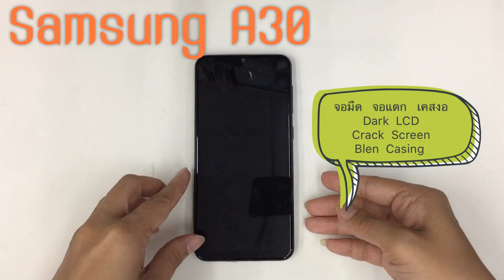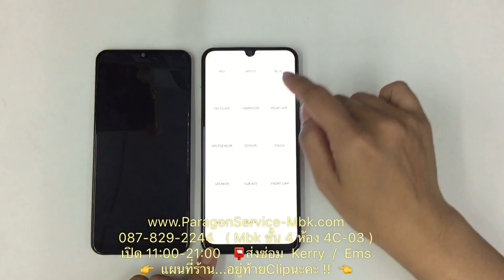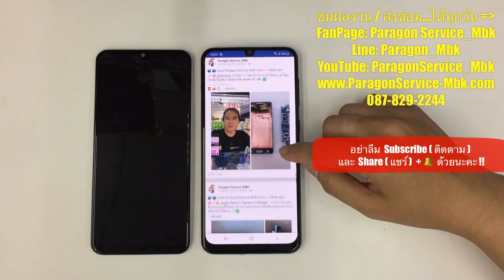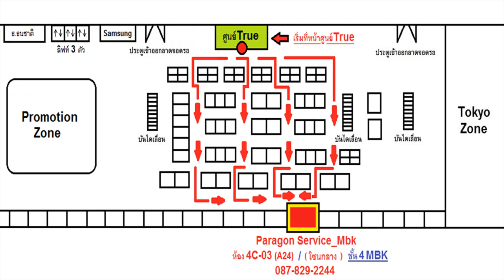Samsung A30 จอมืด จอแตก จอร้าว เคสงอ Dark LCD Crack Screen( /087-829-2244)